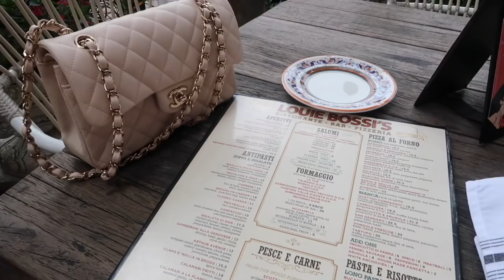VACATION OUTFIT IDEAS 2020 | BOCA RATON, FLORIDA VLOG!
Outfit Seven:
White Eyelet Dress (similar linked)